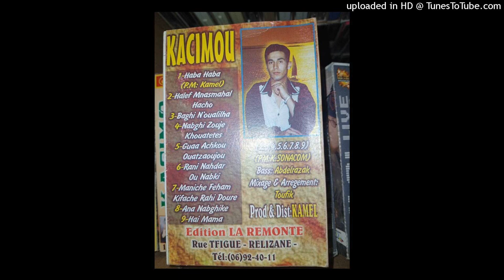KACIMO - 02-NABGHI ZOUJE KHOUATETES